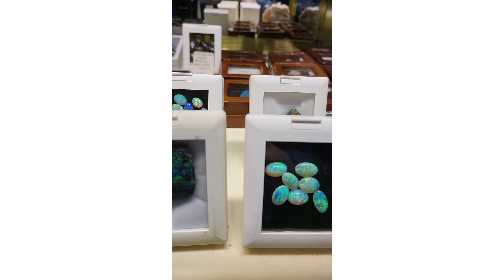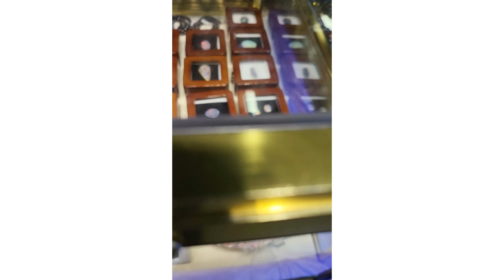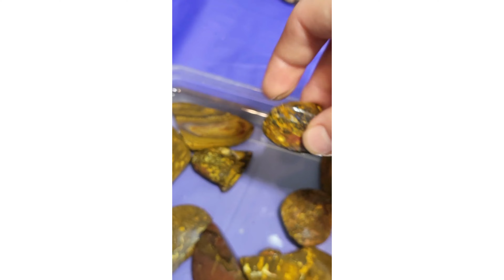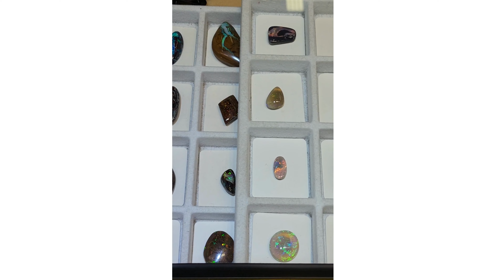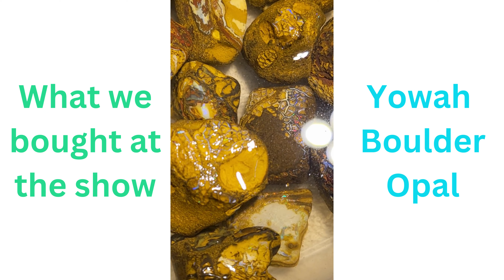2023 Gem Faire Walk Through | BKW Opals | Yowah Opal | Stunning Pieces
We hope you enjoy walking through BKW Opals booth at the 2023 Gem Faire. Located at the OC Fairgrounds, on May 12th.

Enjoy this captivating video, filled with stunning Opals every second! This booth is filled with one of a kind Opal Specimens. From Lightning Ridge, to Yowah Boulder Opal, this booth is filled with beautiful color!

Towards the end of the video you can watch us pick through BKW Opals Yowah Boulder Opals, and discuss how we like to Cab Opals. In the end, you'll see all the pieces we purchased.

If you are interested in purchasing any of these gorgeous pieces, to shop from BKW Opals collection!

Video Chapters-
00:00-00:08 Stunning Yowah Nut showed by BKW Opals
00:08-00:18 Psychedelic Slab
00:18-00:23 Quartz & Opal Specimen showed by BKW Opals
00:23-00:32 Captivating Carved Boulder Opal Fountain
00:32-00:41 Gorgeous Specimens
00:41-01:35 Finished Jewelry, Cabochons, Specimens
01:35-03:01 Stunning Lightning Ridge parcel, Boulder Opal, Cabochons, Specimens
03:01-03:08 Brilliant Australian Winton Opal
03:08-03:16 Boulder Opal Slabs
03:16-03:20 Australian Yowah "Nut" Pair
03:20-06:43 Digging through Yowah Boulder Opal bins, picking out our purchase, discussing with BKW Opals
06:43-07:04 Belemnite Fossils- Prehistoric Squid
07:04-08:24 Earrings, Opal Turtles, Cabochons, Necklaces
08:24-08:31 Australian Koroit Opal Sliders
08:31-09:00 What we bought at the show- Yowah Boulder Opal